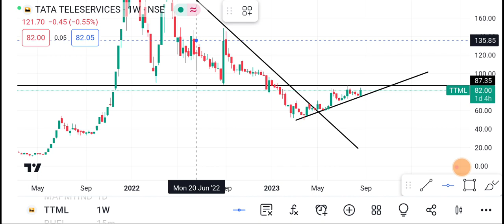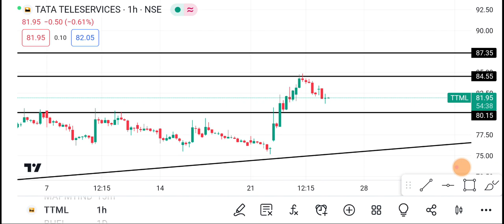25 August🔴 TTML Share | TTML Share latest news | TTML Share price today news